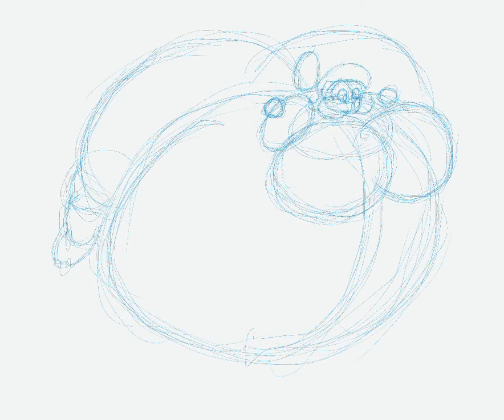Agent Lisa Balloon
Haven't drawn her in a long while so here she is blown up!